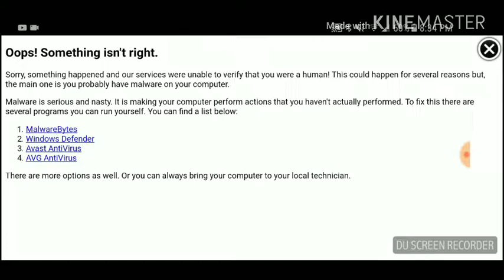Minecraft gameplay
Minecraft is awesome